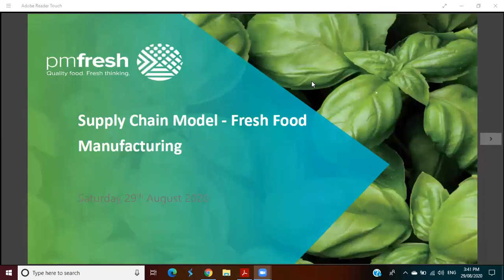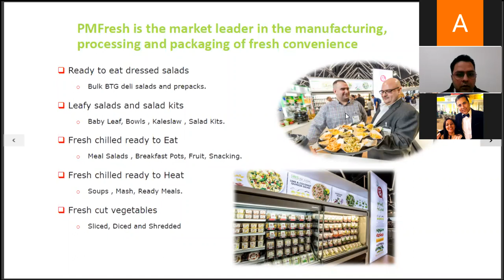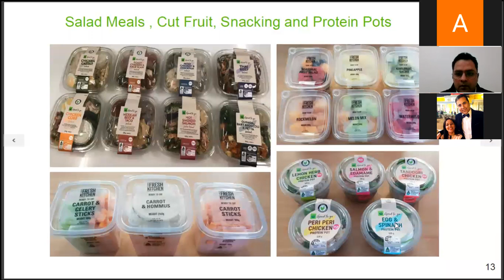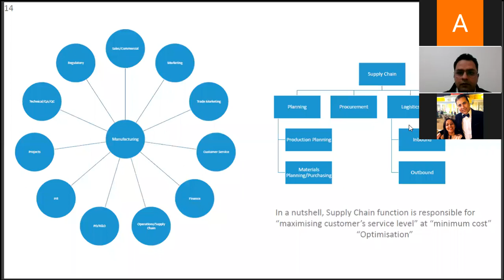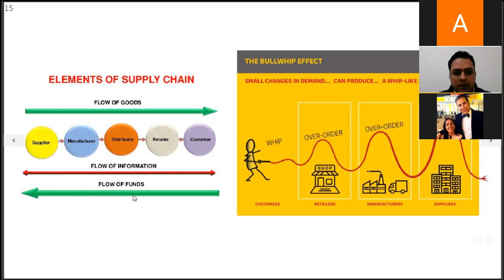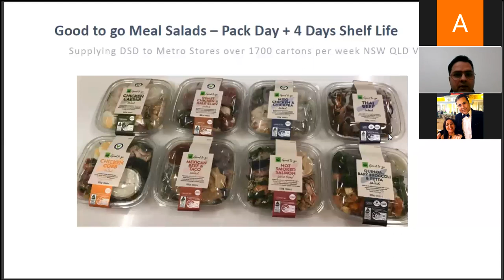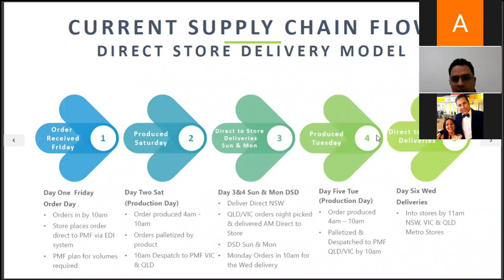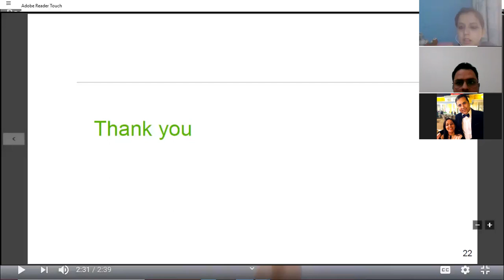International Webinar on Supply Chain MGMT In Fresh Food Industry 29 Aug 2020